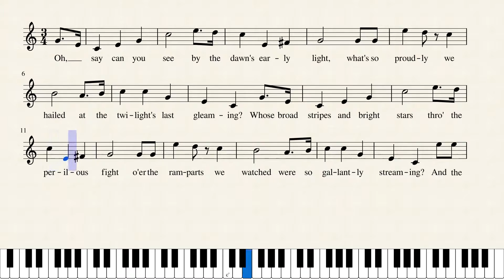The Star-Spangled Banner - J.S.Smith (easy)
This patriotic song, by John Stafford Smith and lyrics by Francis Scott Key, was made easy for beginners.